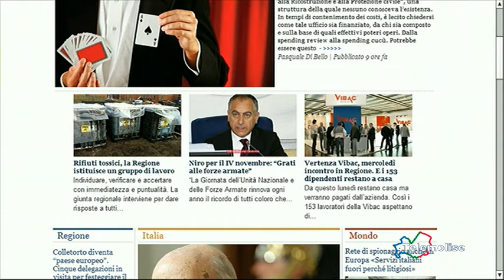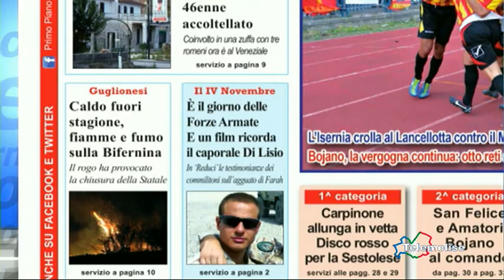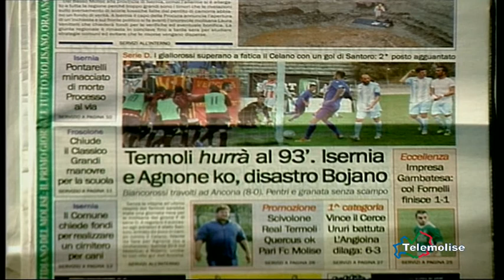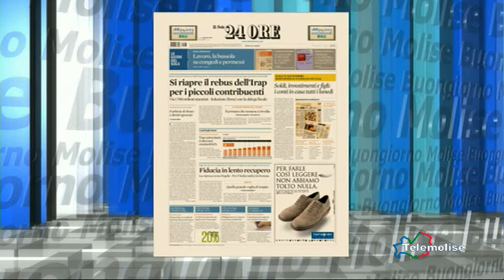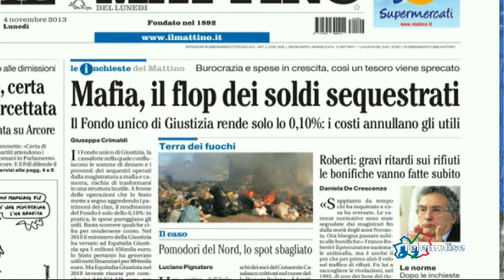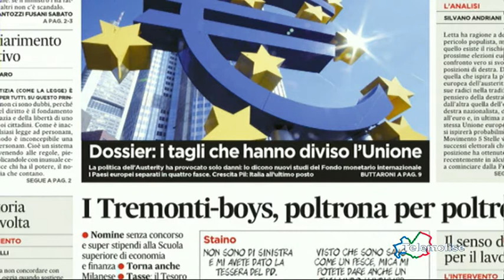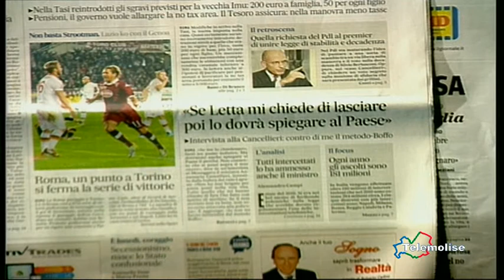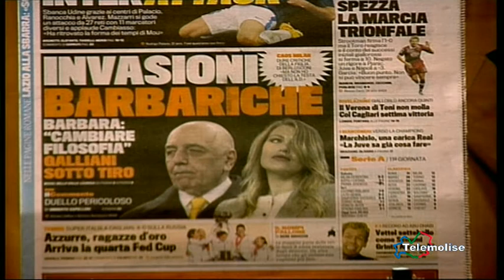rassegna stampa telemolise 04/11/2013